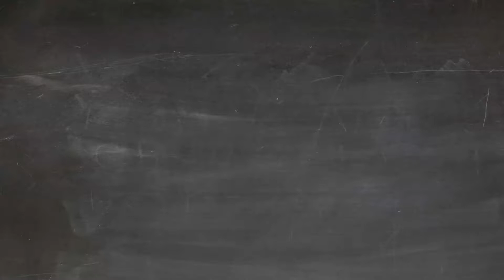Excellent Recommendation for Stutzman & Kropf in Albany Oregon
Stutzman & Kropf
1954 Rye St SE
Albany OR 97322

Excellent Rating

"From estimate to completion of a new roof installation professional and thorough work by all involved! We couldn't have been happier with the quality of the work."
- Diane B.

Roofing and Siding in the Mid-Willamette Valley since 1968
Stutzman and Kropf Contractors have earned certification for and can offer warranties for many of our products and services.
Roof products we install include CertainTeed Roofing, IKO Roofing, and GAF Roofing. Siding products we install include James Hardie and Kaycan Siding.